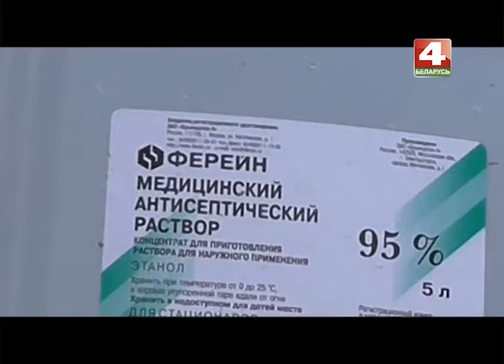Контрабанда в Беларуси